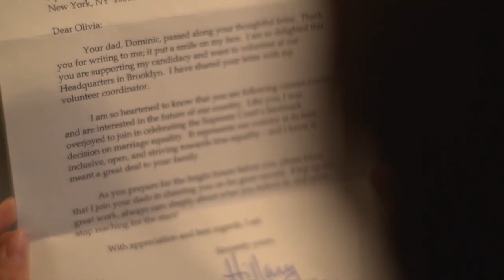NPO Zapp"Nu" -bumper + Jeugdjournaal leader (transparante audio)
Altijd al je eigen Jeugdjournaal willen maken?

Nu kan dat, gebruik de audio track van deze video als basis om je eigen voice-overs op te nemen, LEUK! en vervang de beelden voor je eigen filmpjes. Suc6 ;-)

Binnenkort volgen meer leaders/intro's en tunes van andere leuke programma's

Rechten op het gebruikte beeld en audio materiaal van NOS Jeugdjournaal: © NOS / NOS Jeugdjournaal 2016.